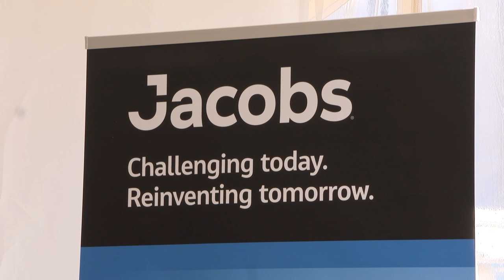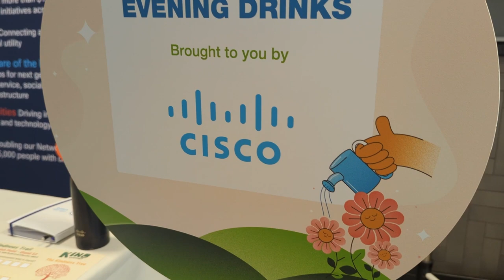Thank you to the Innovation Festival 23 sponsors